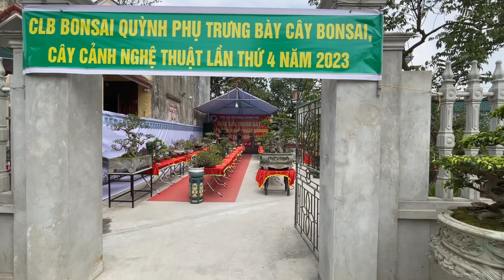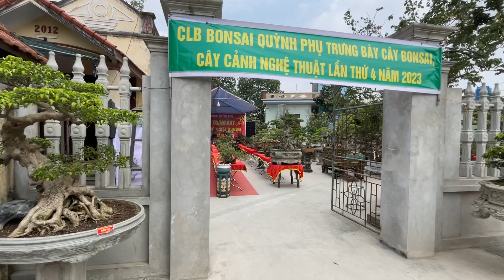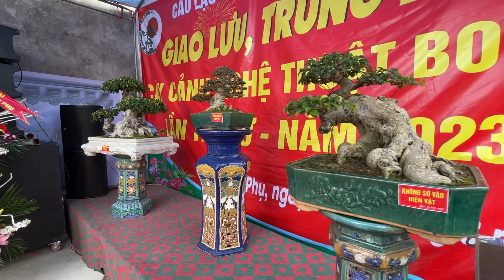Toàn cảnh trưng bày cây cảnh nghệ thuật CLB bonsai Quỳnh phụ ( part 1 )